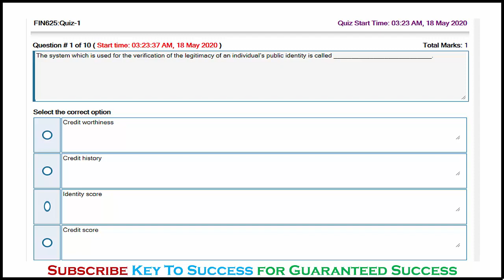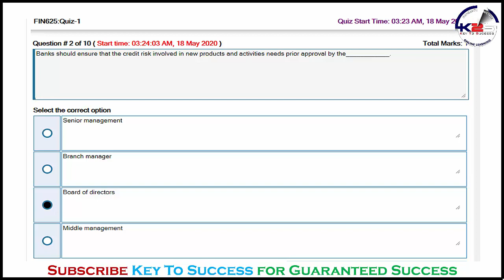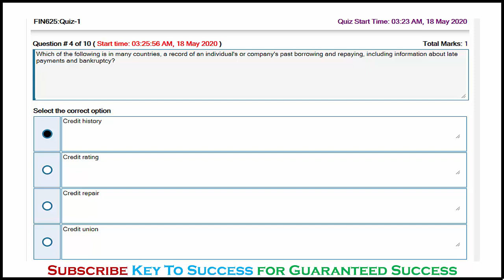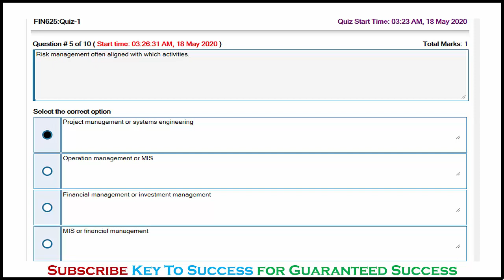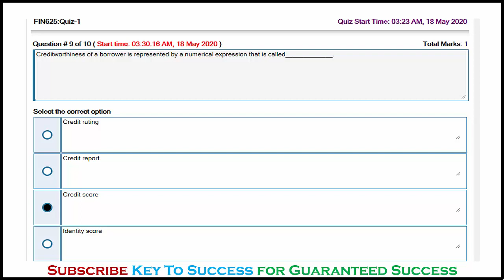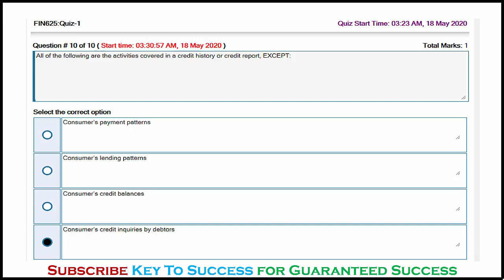SOLUTION Quiz No. 1 (FIN625 - Credit & Risk Management) Spring 2020